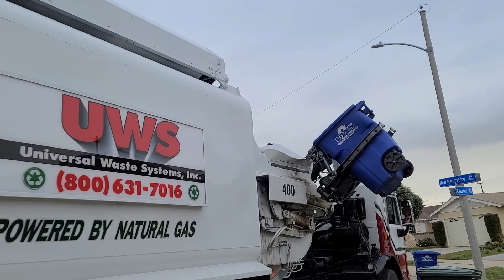UWS: *Brand New* Peterbilt 320 Scorpion Garbage Truck on Post - Christmas recycling!!!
Here I found this Pete 320 Scorpion on recycling. If I'm right, this is the first video on it!!! I believe its an ex - Tuscan garbage truck. Let me know if it's something else because I'm not 100% sure haha. Anyways, enjoy this video!!!